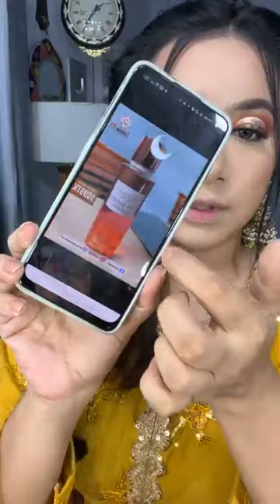Haldi guest Makeup Look 💖 All Products are available at -- ZeluXia BD !!! Makeup Mystery By Mahi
For order inbox in Facebook page -- ZeluXia BD
Visit showrooms